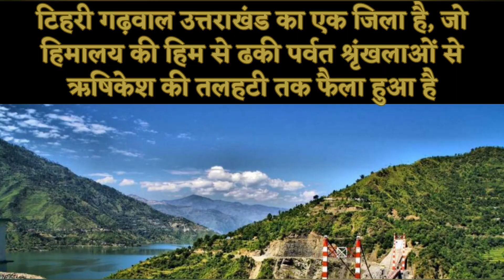tehri garhwal की रोचक जानकारी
facts
amazing facts